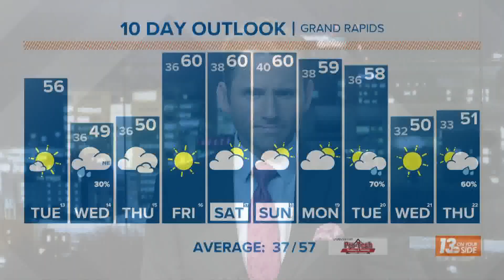13 On Your Side Forecast: Seasonable Sunshine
Tuesday
Mostly sunny and seasonable.  High 56°.  SW winds ↑ 8-16 mph.

Tuesday Night
Becoming mostly cloudy and cool.  Low 36°.  W winds at 5-10 mph.